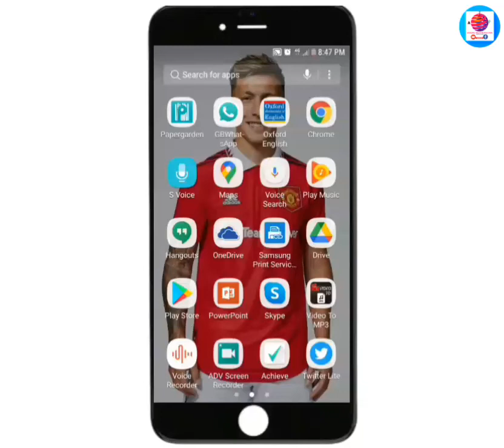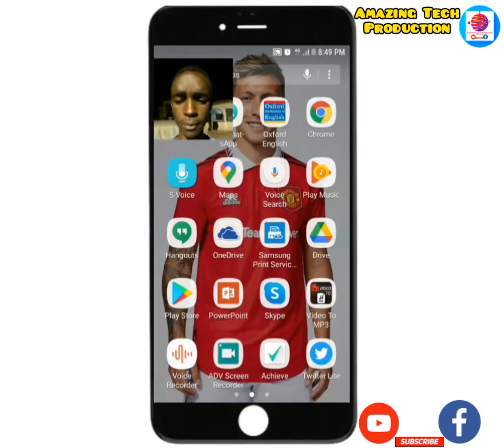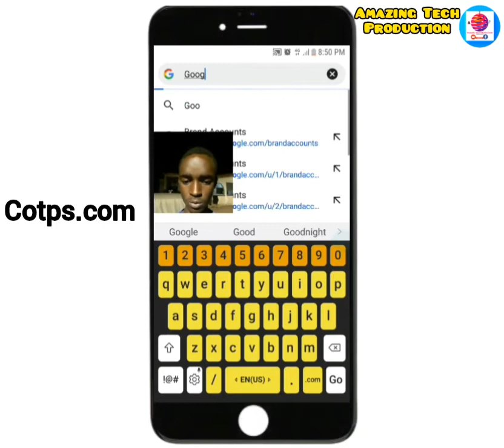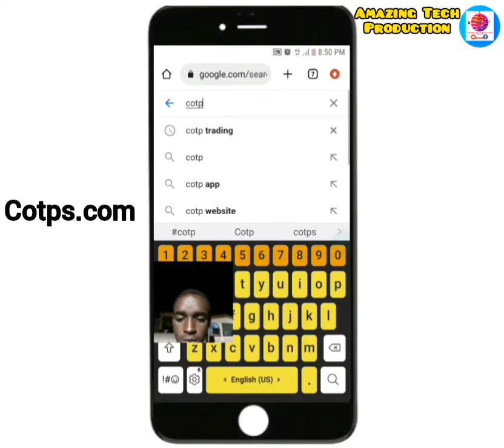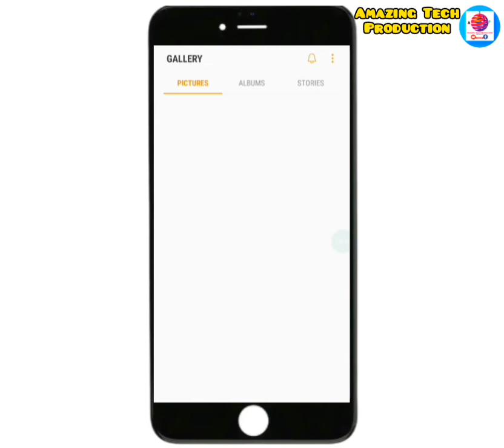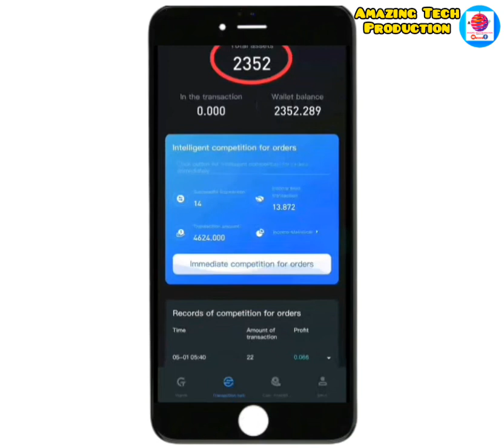Another Update From Cotps Camp...Is Cotp gone or return back...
Is COTPs Gone Away|| Latest Updates here...

1. FACEBOOK; @Amazing Tech Production

2. TikTok; @Amazing Tech Production

3. TELEGRAM; @Amazing Tech Production

4. YOUTUBE; @Amazing Tech Production